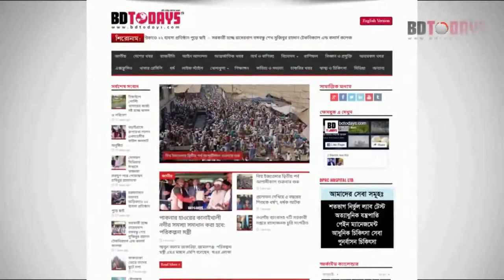বঙ্গবন্ধুর ভাস্কর্য নিয়ে কটুক্তির প্রতিবাদে বিক্ষোভ মিছিল ও সমাবেশ || Demonstrations and rallies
বঙ্গবন্ধুর ভাস্কর্য নিয়ে কটুক্তির প্রতিবাদে ঝিনাইদহে বিক্ষোভ মিছিল ও সমাবেশ অনুষ্ঠিত হয়েছে। জেলা ছাত্রলীগের আয়োজনে সোমবার বিকেলে সরকারি কেসি কলেজ চত্বর থেকে বিক্ষোভ মিছিল বের করা হয়।